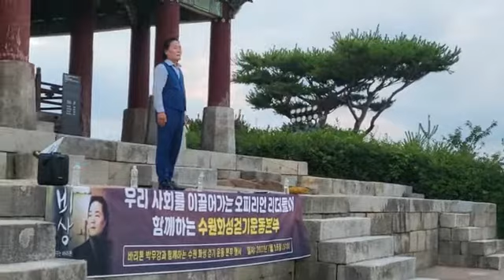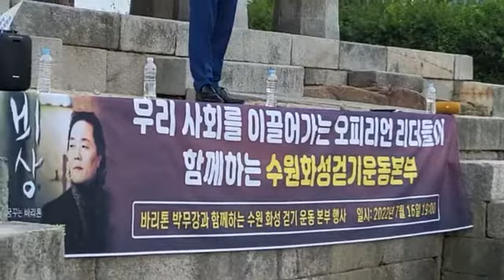그리운 마음(이기철)-알바트로스 박무강 생목소리 라이브 수원 팔달산 서장대(화성장대)에서 수원화성걷기운동본부 초청 미니 공연 블루투스 mr에 휴대폰 녹음